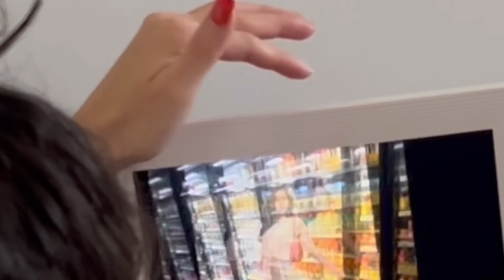The Viral Podcast Ep. 109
Chelcie Lynn & Paige Ginn have lots to unwind in this week's episode. Chelcie has a run in with nuns, Paige takes the first step towards piano lessons. Trivi-ya'll, lean forward and shout clout. Couples roast each other, bus lady and her special stops, dating and loving prisoners. "Goin' Shrimping"
Thank you so much for listening!
Athletic Greens - Code VIRAL - Free 1 year supply of Vitamin D3K2 and 5 FREE AG1 Travel Packs
Aura -  auraframes.com Code VIRAL - Get $30 off with code VIRAL
Lume Code VIRAL - Get $5 off a LUME starter pack with code VIRAL